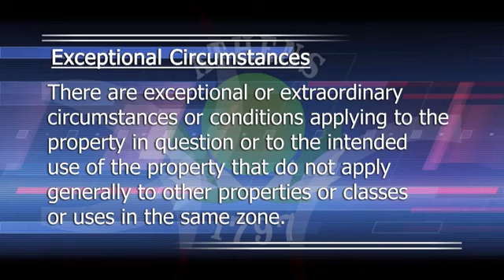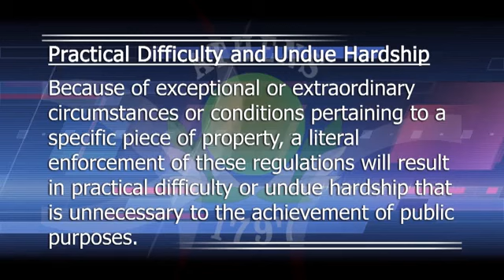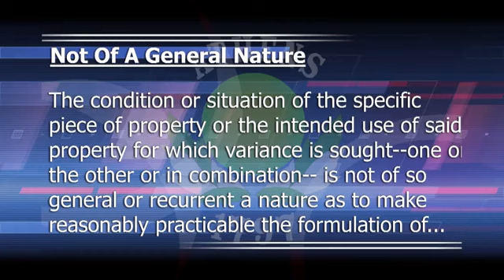Athens Board Of Zoning Appeals March 10, 2020